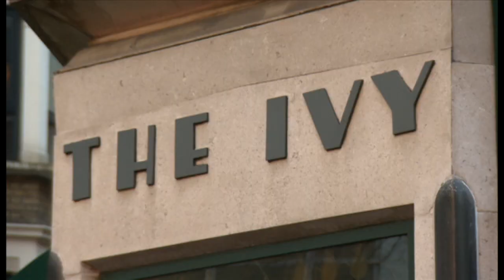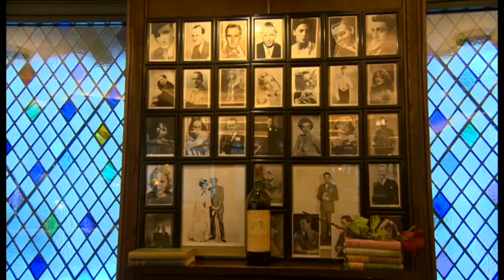100 YEARS OF THE IVY IN LONDON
The Ivy's been recognised with a green plaque for its contribution to London life. Frankie McCamley has been behind the scenes of the world famous venue that started life as a small Italian café.